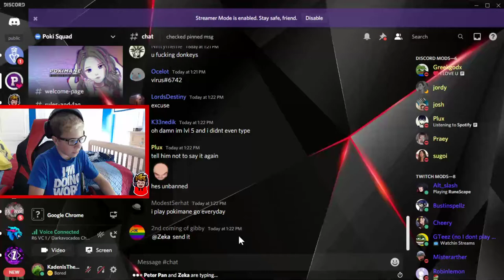pokimane discord ban speedrun (0:05) (WR!!!)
Sorry that last upload was late, this is random and I'll upload tomorrow